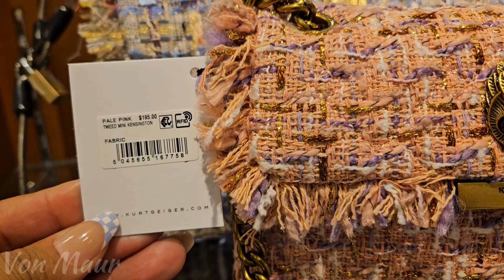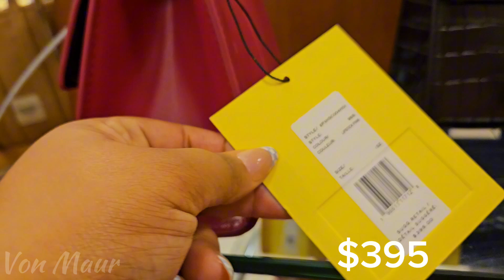KURT GEIGER & DESIGNER SHOES & BAGS at VON MAUR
Come browse the latest from Kurt Geiger, Marc Jacobs, Kate Spade, Betsey Johnson & plenty of shoes at Von Maur Dept Store. I am not a huge bag person but I really like Kurt Geiger's designs. I linked another video below from a couple months back. Hope you enjoy!!

Music Info: Groove Day - Soul-Prod Music.